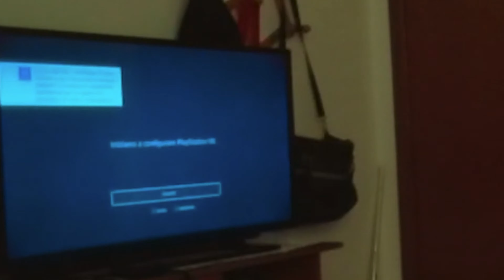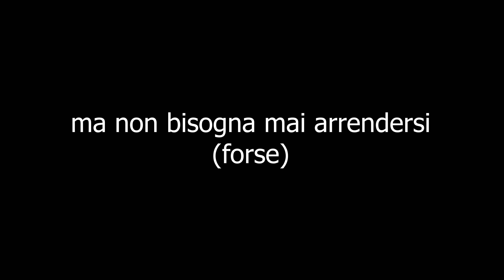si può cuocere un uovo sulla ps4?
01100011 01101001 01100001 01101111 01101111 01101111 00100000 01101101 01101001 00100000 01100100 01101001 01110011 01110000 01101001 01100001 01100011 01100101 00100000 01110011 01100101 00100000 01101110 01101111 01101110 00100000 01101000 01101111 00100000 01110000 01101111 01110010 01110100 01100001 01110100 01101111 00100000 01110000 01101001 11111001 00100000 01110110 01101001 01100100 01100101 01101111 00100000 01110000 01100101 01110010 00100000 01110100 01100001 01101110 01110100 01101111